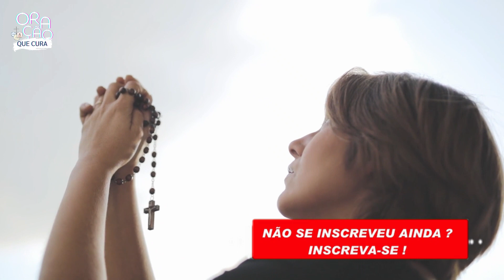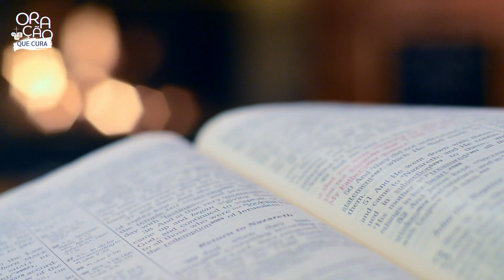TERÇO BIZANTINO | DOMINGO | PADRE MARCELO ROSSI | ORAÇÃO QUE CURA | CURA INTERIOR |CURA E LIBERTAÇÃO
Rezemos hoje na intenção de cada um que sofre por alguma doença grave, que sofre pelo mal da depressão, que sofre pelo mal do vício,
rezemos pelas famílias que estão passando por momentos difíceis dentro de casa. Rezemos pelos nossos filhos, pelos nossos amigos
que nos pedem oração e auxílio, rezemos por todos os enfermos pedindo a misericórdia divina.

🔔 Ative as notificações.

⏩ Compartilhe !

📣 ANUNCIE JESUS

Oração que Cura, shorts oração adoração louvor curainterior catolico saude 01

ORAÇÃO QUE CURA | FAMÍLIA | SAÚDE | PROSPERIDADE | CURA DO CÂNCER | CURA INTERIOR | FILHOS | TERÇO | CURA E LIBERTAÇÃO

Perpetual Eucharistic Adoration from Our Lady of the Most Blessed Sacrament Shrine, Middletown, NJ

👍 Leave your Like, show your support for the Channel.
📌 Sign up.